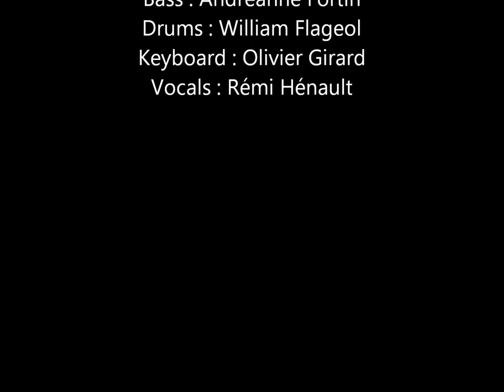Der Exorzismus - Fulgorth